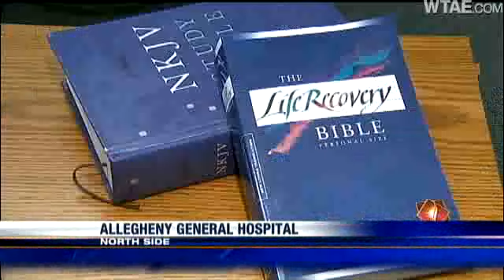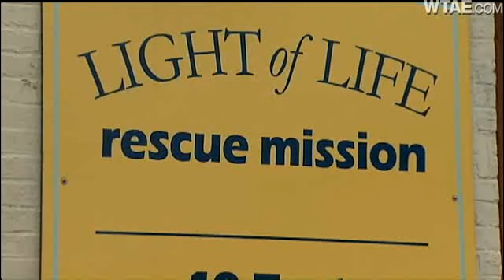Man Found Lying In Middle Of Route 28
Pittsburgh police are investigating after a man was found lying unconscious in the middle of Route 28 near the Heinz plant. He was reported to have two Bibles with him.